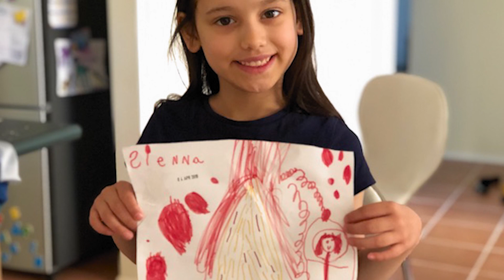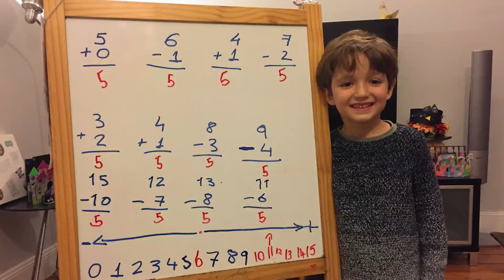Stars in their eyes: how to get kids hooked on science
How do scientists develop a passion for science and how do they ignite curiosity in their own children? The Lighthouse talked to a marine biologist, an astronomer and a volcanologist to find out.